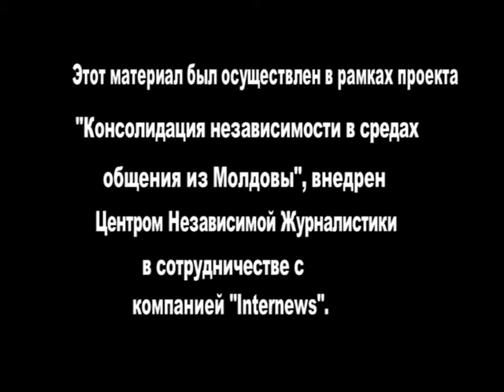Molodva+: Наталья Цуркан общество Perenmor